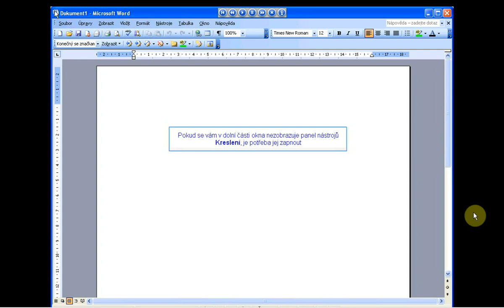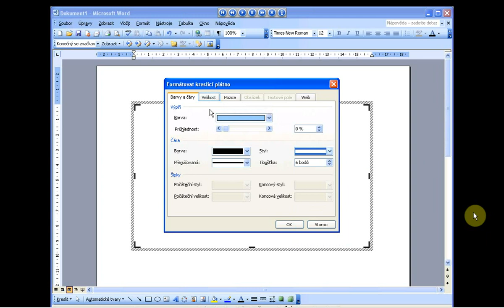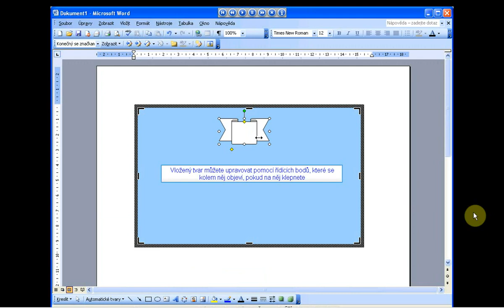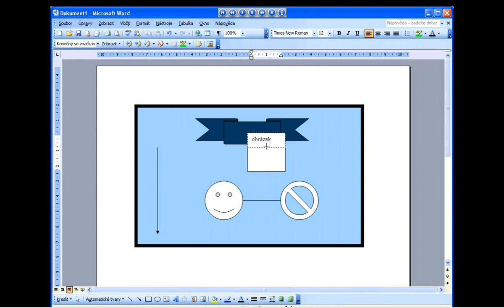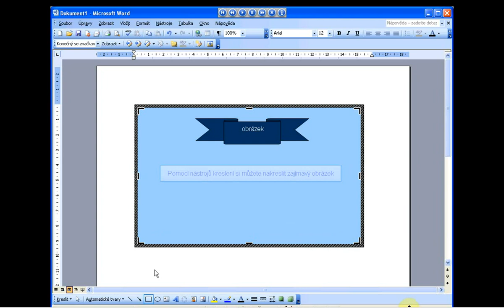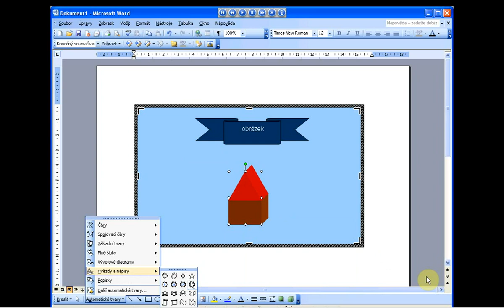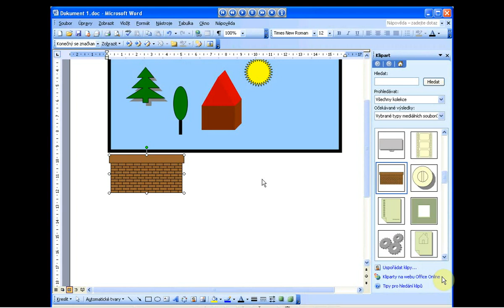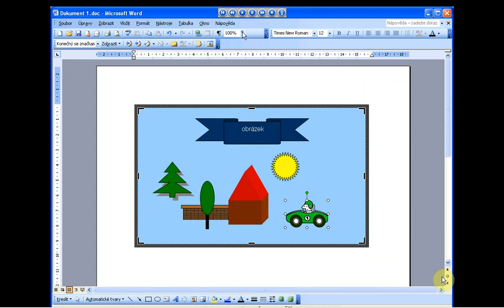07 WORD Jak pracovat s panelem kreslení x264